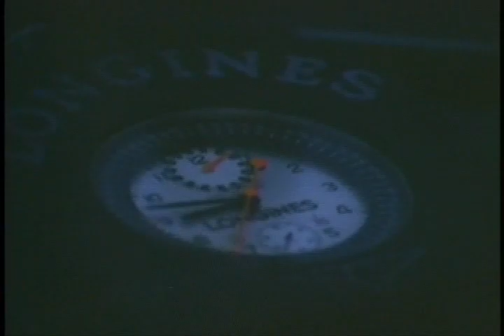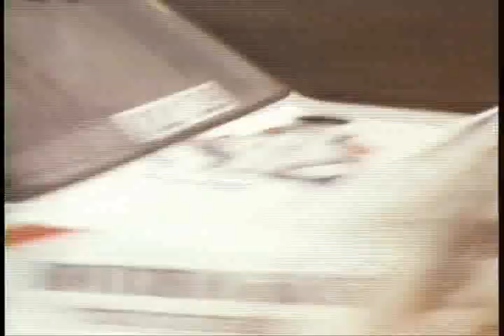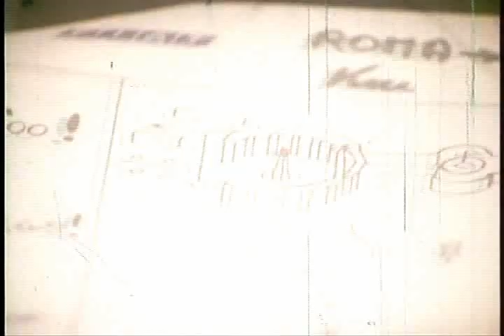RallyCollection 1979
WRC Rally Video